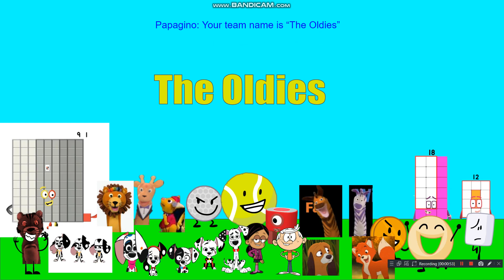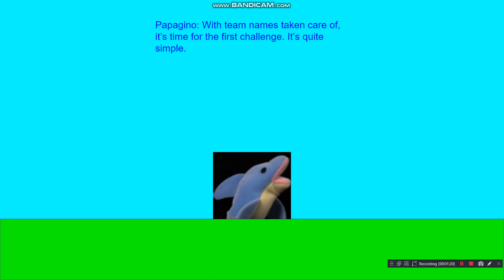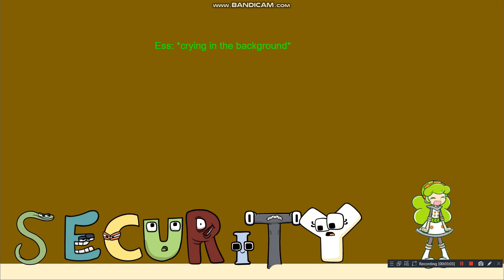Noah Gameshow All Stars Episode 1: "Odd but Simple Challenge"